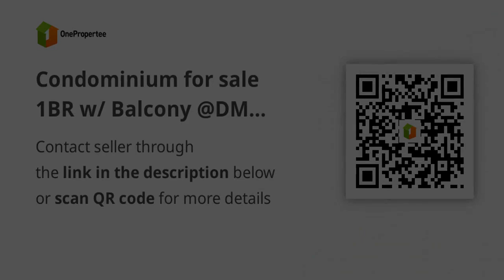Condominium for sale 1BR w/ Balcony @DMCI Satori Residence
Condominium/Apartment Type: Residential Condominium
Number of Bedrooms: 1
Number of Bathrooms: 1
Unit Size in sqm: 27.5 sqm.
Unit/Floor Number: 6
Tower: Lana Building